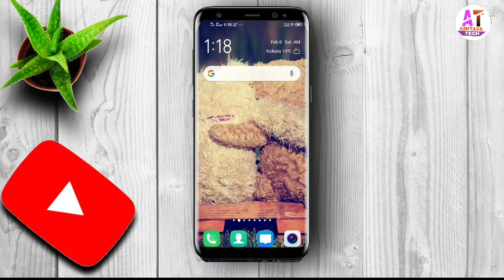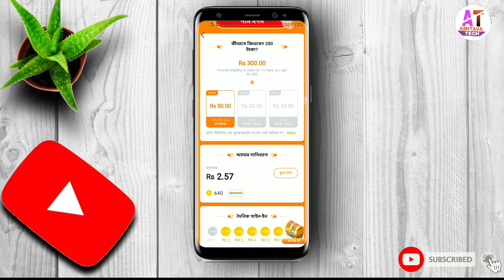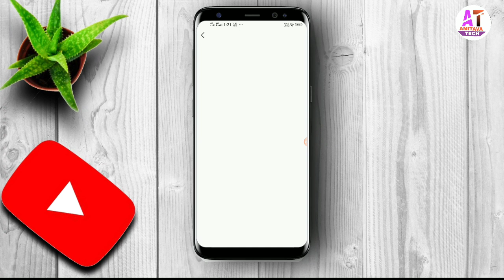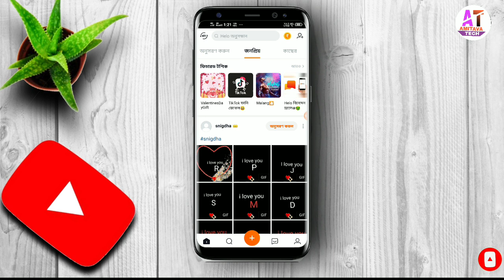Hello Apps new offer Unlimited Tricks | Earn ₹350 By Hello App Live Proof 2020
1. My Smartphone
2. My Microphone
3. My Laptop
4. My Tripod
5 .My Studio Green screen
6. My Camera